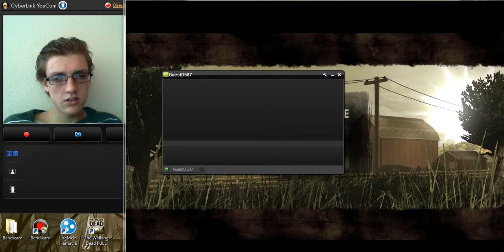Walking Dead Ep31 Well that's Very Assuring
Hello once again to my playthrough of The Walking Dead. In this episode, I meet Omid and Christa, I get murdered by a few zombies, I keep clicking the wrong thing and looking at stuff instead of grabbing it, and I just fail in general.

I filmed this back in November, sorry about it being so late, work and school. Anyway, in this episode, me, along with my colleague Gamesman6, take on the crazy world of The Walking Dead. In this episode, we meet Chuck Norris The Hobo, and we discover that Duck has the magical ability to disappear during cutscenes.

Have any ideas for future videos of mine, games I should play, things you want me to draw, or anything else? If you do, send your ideas to me via my Twitter page, a message over YouTube, a message over Xbox Live, or post it in the comments below.

XBL: Falcon72933

Thanks again for watching my videos, keep posted to my YouTube and Twitter pages in order to stay up to date with all Falcon Flight Studios information. This is SuperFalcon79 of Falcon Flight Studios TAKING OFF, PEACE!!